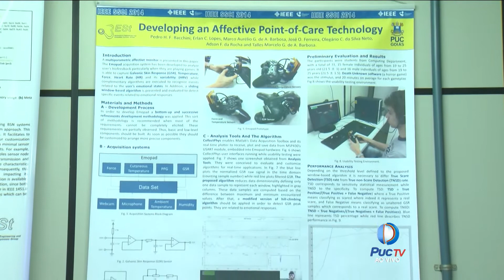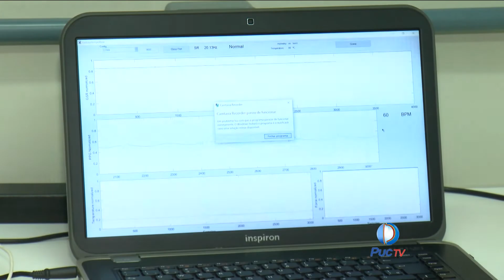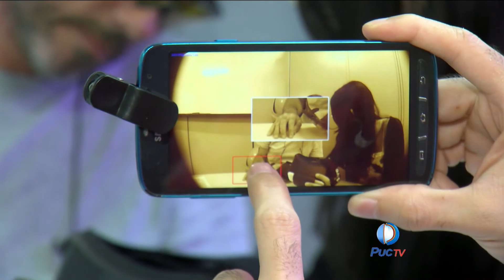PUC Acontece Tecnologia da Informação 08 01 2016